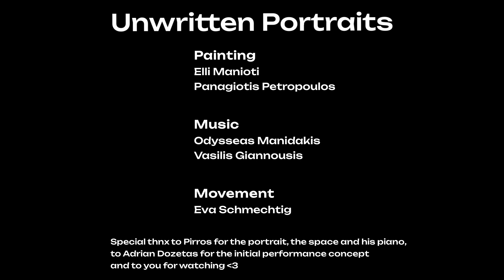Unwritten Portraits @ Pano Spiti 9.12.2023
Unwritten portraits is an impro based participative performance, which initiates the collaboration of artists from different fields. The main task is to portray people. With sketches and paint, movement in space and live music. Without words. Even though the faces that come and sit with us, known or unknown, are indeed the point of reference, the actual performance gains its own flesh and bones and evolves organically in the time frame that the painters need to finish their sketch. At the end of the process the paintings are gifted to the portrayed person as a little souvenir of the journey. This time on board we are:

Elli Manioti (sketches/paintings)
Panagiotis Petropoulos (sketches/paintings)
Eva Schmechtig (movement)
Odysseas Manidakis (music)
Vasilis Giannousis (music)

Audio and Video edits by Odysseas Manidakis

Special thnx to:
Pirros for the portrait, the space and his piano
Adrian Dozetas for the initial concept idea of the project
and to you for watching !